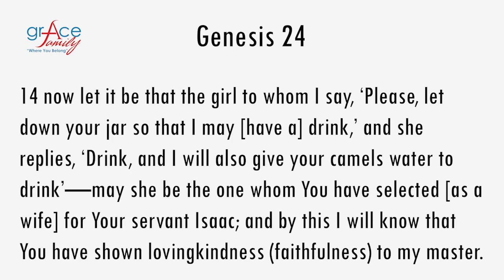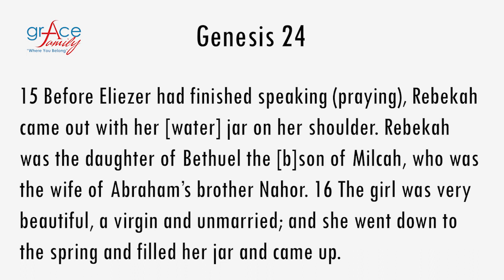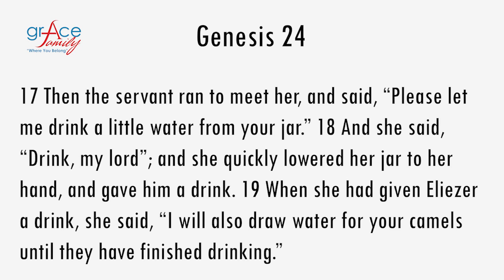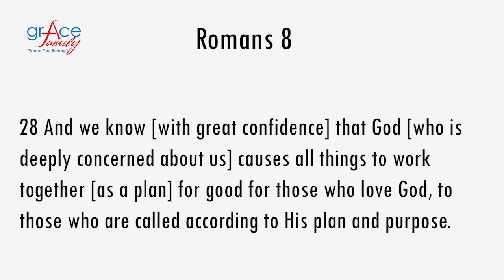Predestined By God